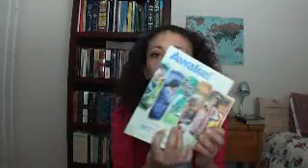J.W. Convention Just For The Record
Be nice when commenting! No cursing or calling each other names!